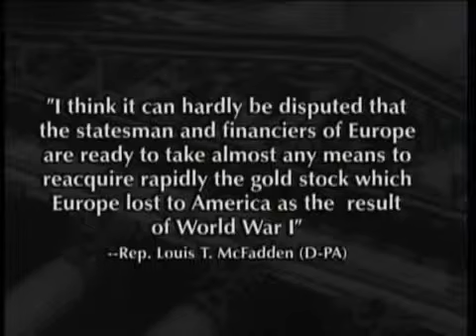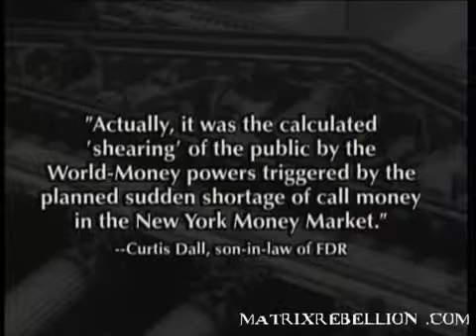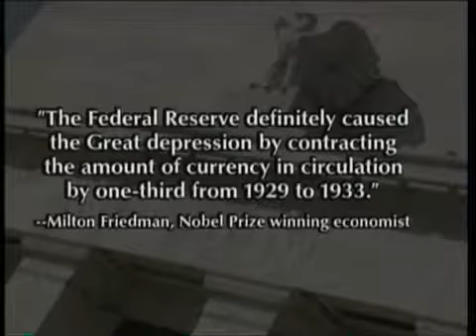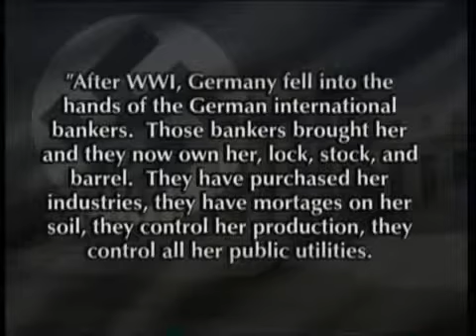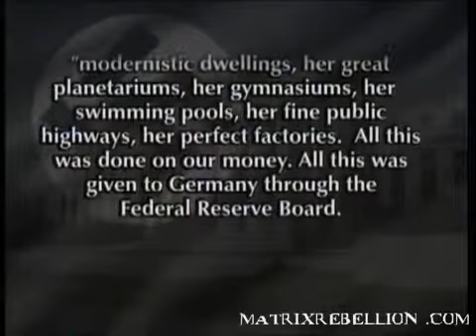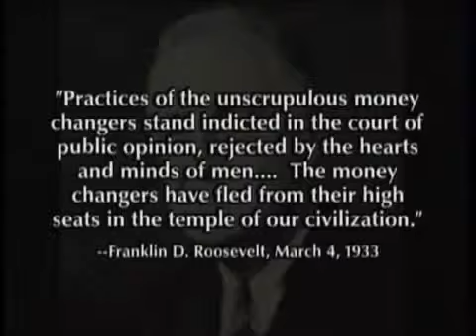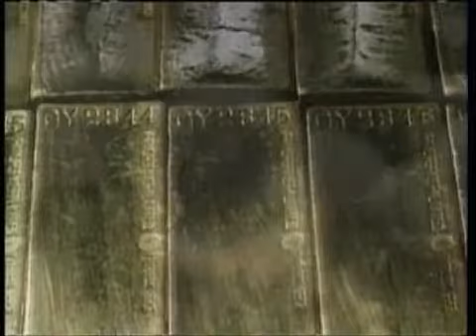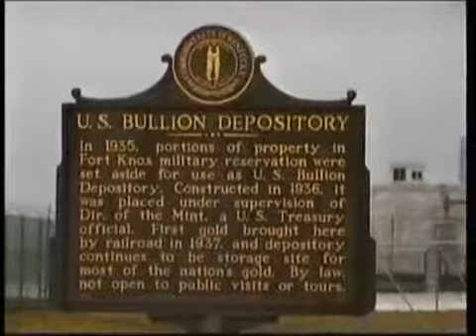The Money Masters (Part 16 of 22)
Money Masters By William T Still
Also author of the book "New World Order"

The rich ruleth over the poor, and the borrower is servant to the lender. - Proverbs 22:7